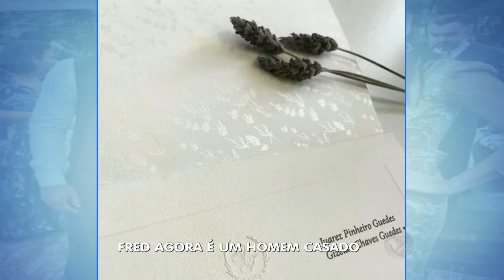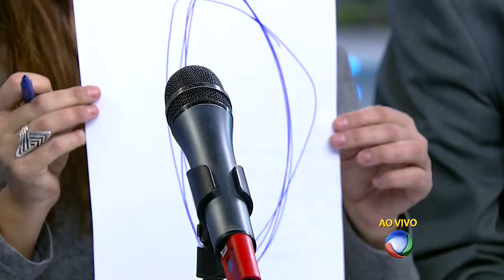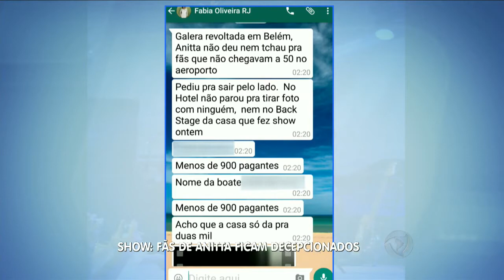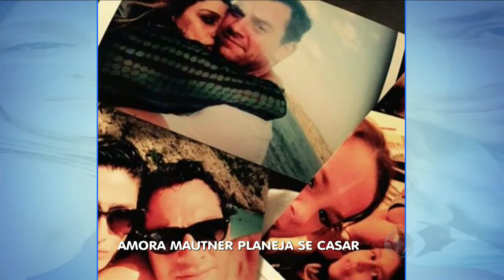HDV: Casamento de Fred, famosas se bloqueiam e Ivete paga calcinha